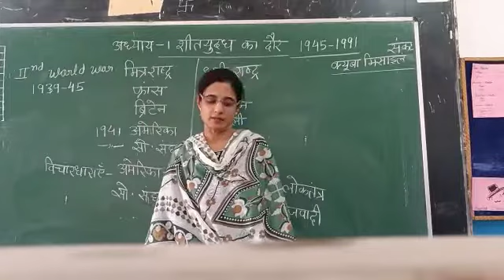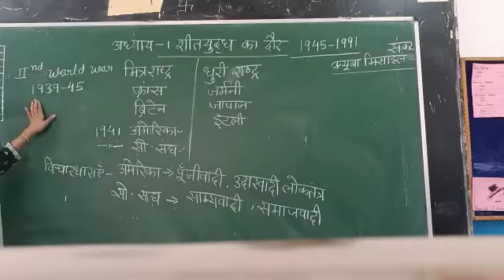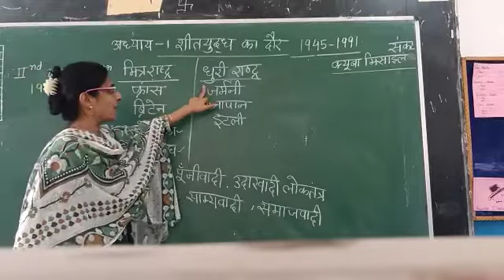Chapter 1/ Cuban Missile Crisis By Mrs. Sabha Yasmin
Subject Political Science Book 1 Contemporary World politics chapter 1 Explanation by Mrs. Sabha Yasmin